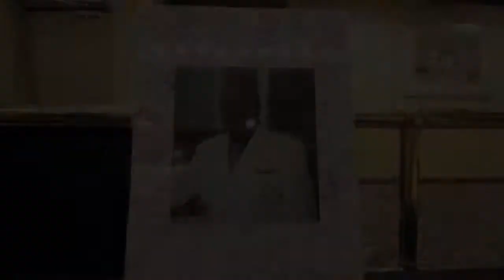Elroy's 80th ( I do not own the copyrights to the songs in this video)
Family came far and near to celebrate Elroy Webb's 80th Birthday.  It was amazing to see so many individuals having the time of their lives.  thank you for allowing us to capture it all!